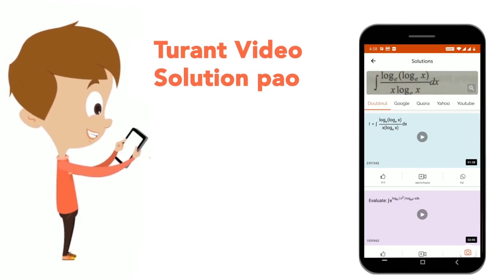What is special in Human Development Report, 1993 ? | CLASS 12 | GEOGRAPHY ...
What is special in Human Development Report, 1993 ?
Class: 12
Subject: GEOGRAPHY
Chapter: HUMAN DEVELOPMENT
Board:CBSE

👉 Have Any Query? Ask Us.